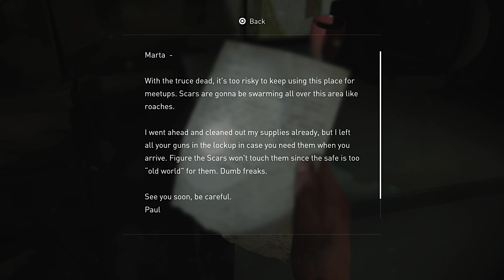[PART 25 - On Foot ] The Last Of Us Part II - Full Gameplay [Grounded] [4K60]